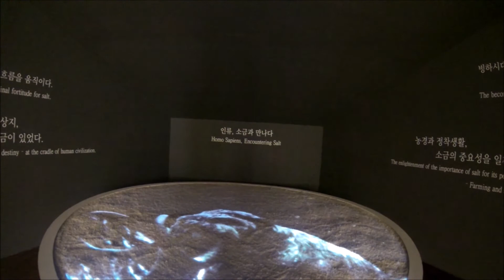City of layers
Mt days in Seoul.